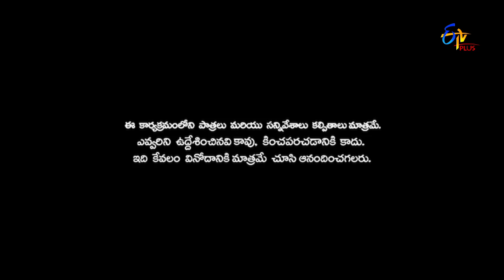Patas 2 | Ravi Performance | 21st August 2019 | ETV Plus